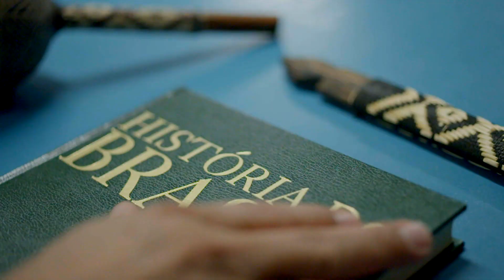Abril na Globo: a melhor programação está na sua casa! 📺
Tiago Leifert apresenta as novidades da programação de abril na Globo! Tem a reta final do 'BBB21', as últimas semanas de 'Amor de Mãe', a final do 'The Voice +', as estreias de 'Império' e 'The Good Doctor', o especial 'Falas da Terra', Oscar 2021 e muitos filmes!